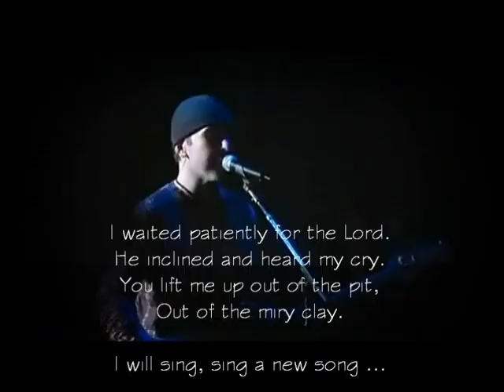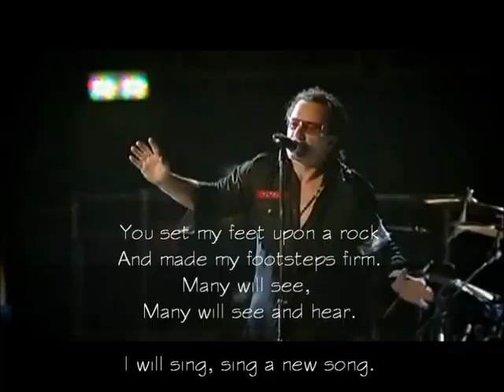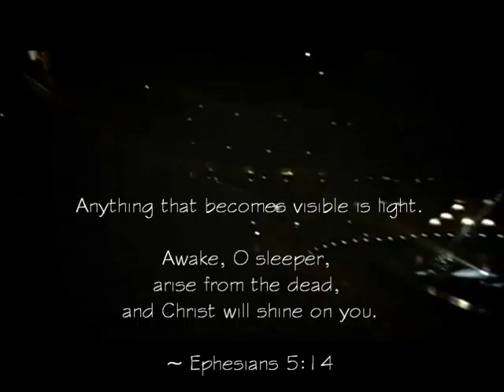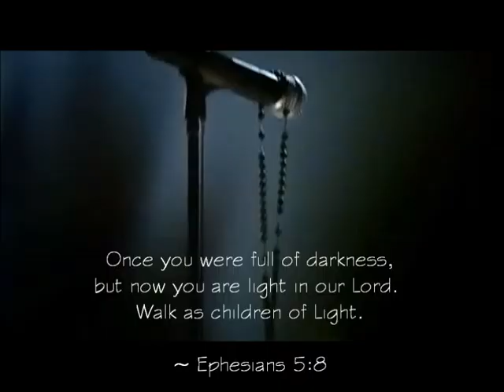U2's "40" (lyrics) - A Song of Thanksgiving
He has given me a new song to sing.